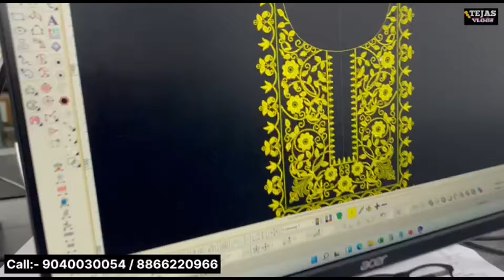सूरत मे पहली बार देखिए Real Kurti Factory / Kurti Manufacturer In Surat / Surat Kurti Factory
सूरत मे पहली बार देखिए Real Kurti Factory / Kurti Manufacturer In Surat / Surat Kurti Factory Tejas vlogs

👇Address👇

📍Surat: Shop no.517-518 , Aadarsh -2 Market , Ring Road , Surat-395002, Gujarat India

📍Jaipur: H - 156 RIICO Mansarovar
Near Galaxy Cinema , Jaipur - Rajasthan 302020

✅We have most flexible ways of working.
✅We work on “No MOQ” system. Pick & choose any design, any color, any size from XS to 4XL.
✅Start your business from 10,000/- only

Jinaaya proudly offers worldwide shipping, ensuring that customers from across the globe can enjoy our products delivered right to their doorstep.

📍Best Offer for people who wants to start business.

📍New Designs launched every week.

👇 Keywords 👇
best kurti manufacturer in surat
surat kurti factory
kurti manufacturer
kurti market
kurti wholesale in mumbai
fancy kurti manufacturer in surat

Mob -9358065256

👉About channel 👇

दोस्तो @TEJASVLOGS   चैनल पर daily शाम को 7 बजे विडियो public होती है जिस पर आप readymade garments business or business tips aur manufacturers wholesalers की विडियो आती है इसलिए हमारे चैनल को सब्सक्राइब करे

Warning